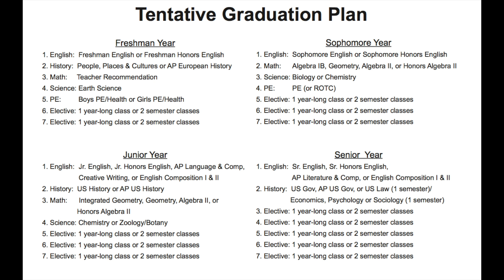Course Catalog: Science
All the Science Classes offered at Leavenworth High School